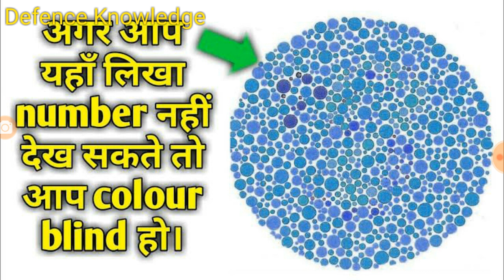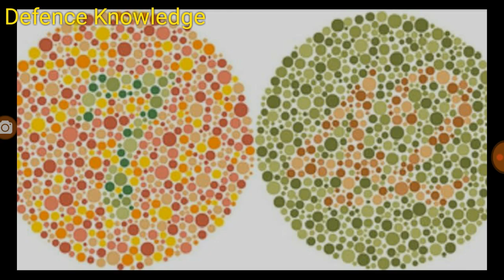Color Blind Test – Check Your Color Vision , Color Blind Test FULL JANKARI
Color Blind Test – Check Your Color Vision , ARMY, BSF, CISF , ITBP AND ALL FORCE